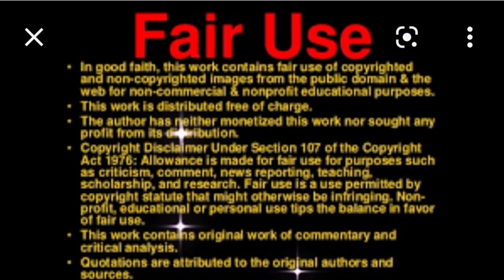WHY IS LOVE AND MARRAGE HUNTSVILLE SO MESSY? HOW DO YOU GUYS FEEL ABOUT THE UPCOMING SEASON.??